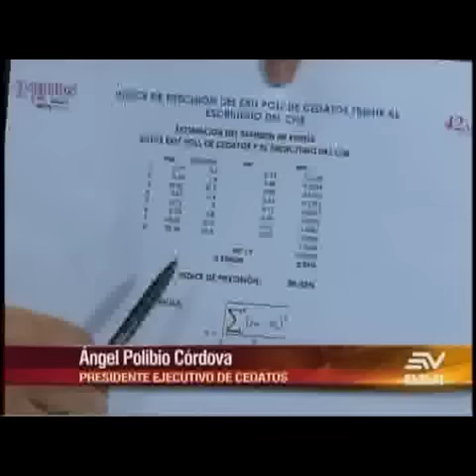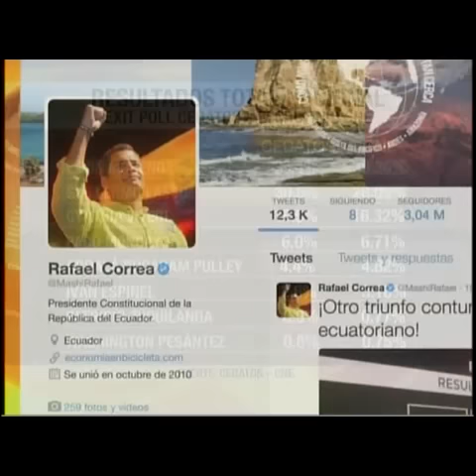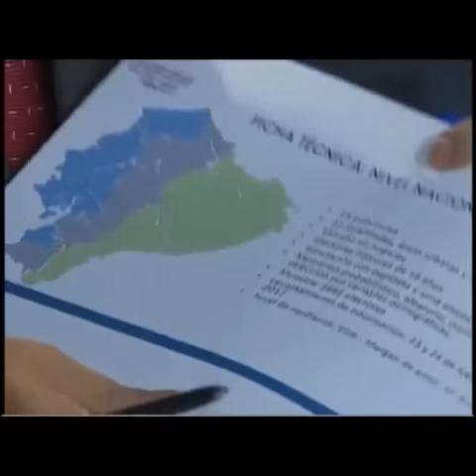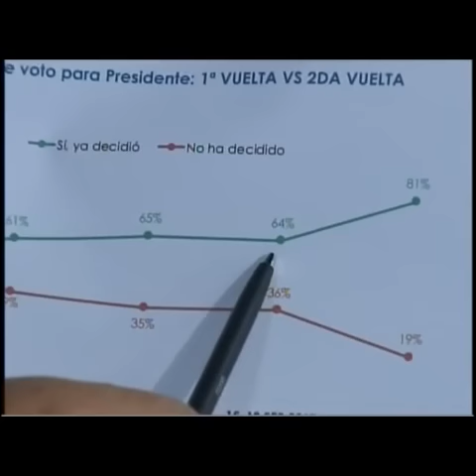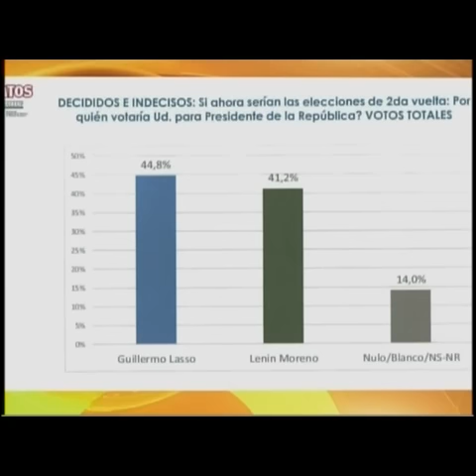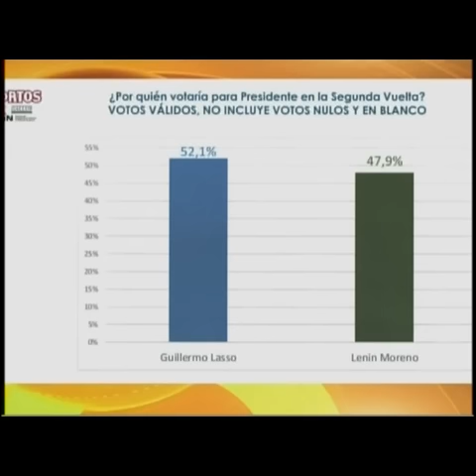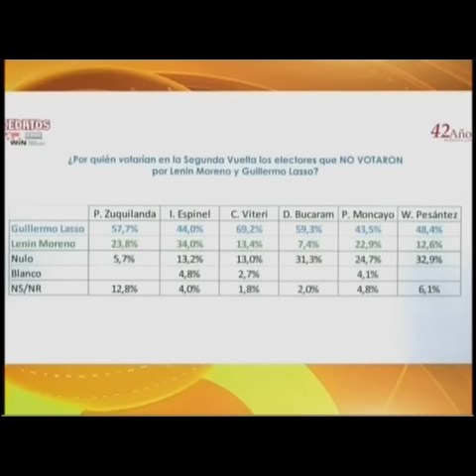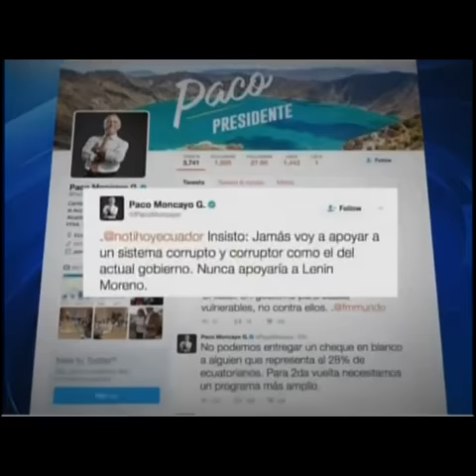Contacto Directo 2/marzo/2017